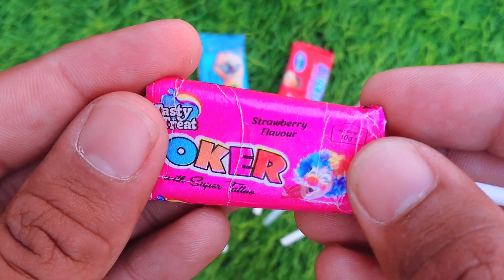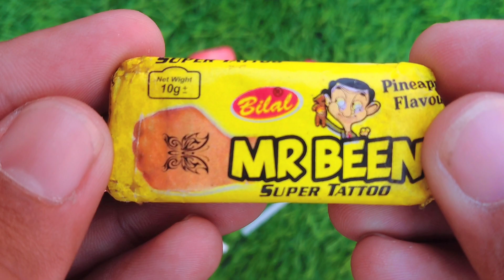Candy Lollipops and Sweets. Yummy Rainbow Lollipops and Sweets